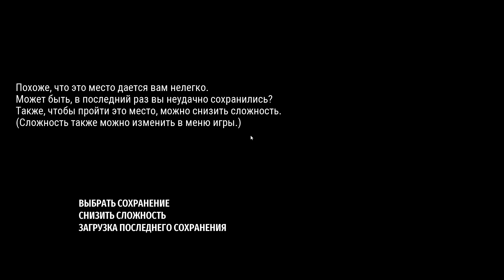Serious Sam 4 Մաս 6 Հայերեն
Serious Sam 4 Հայերեն 1080p 60fps